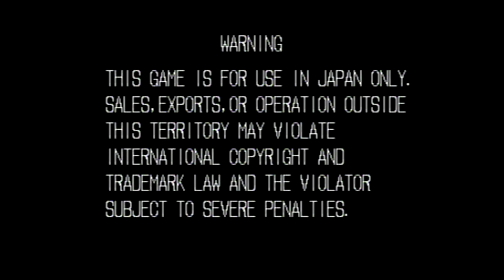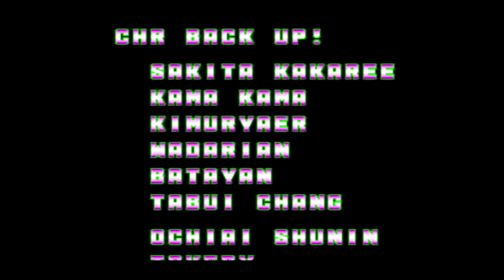【BGM】橋を歩けば棒にあたる (ビリー・カーンのテーマ)【餓狼】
ビリー・カーンのステージBGM
橋を歩けば棒にあたる です。